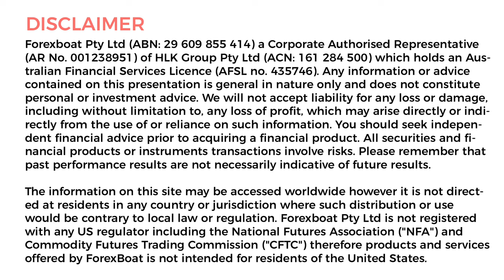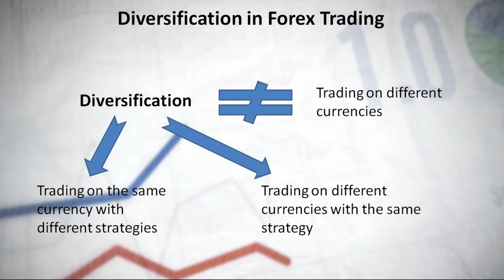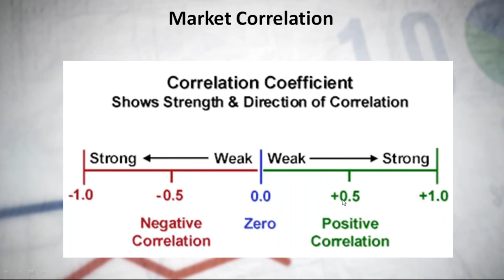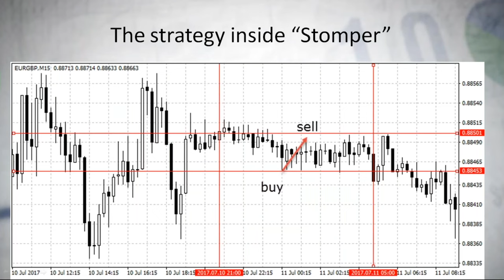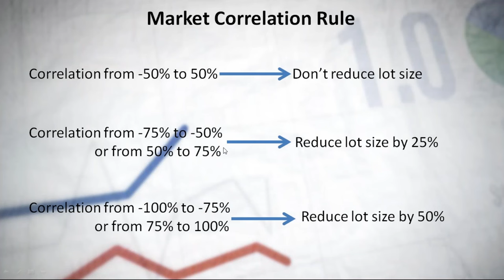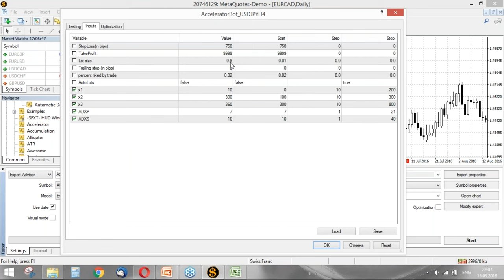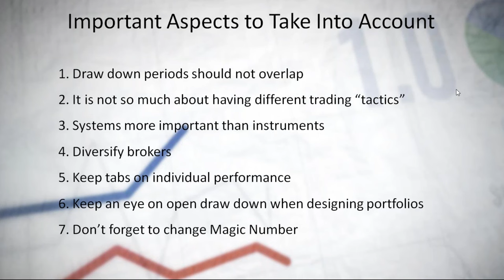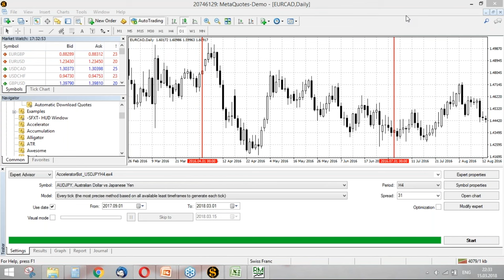Webinar - The Role of Diversification in Algorithmic Trading